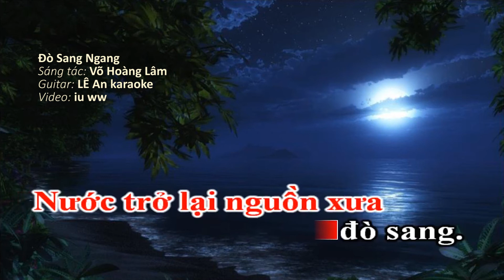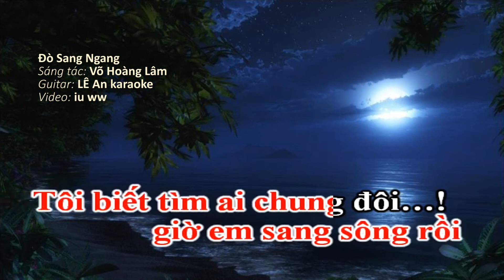Đò sang ngang karaoke 78 dungle